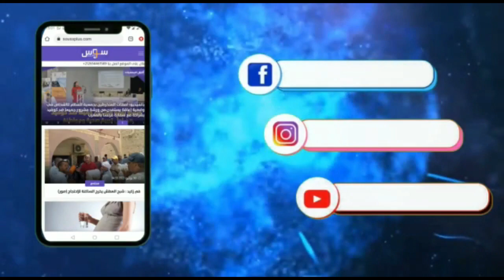جماعة أكادير تصادق على عدة مشاريع اتفاقيات خلال أشغال الدورة الاستثنائية